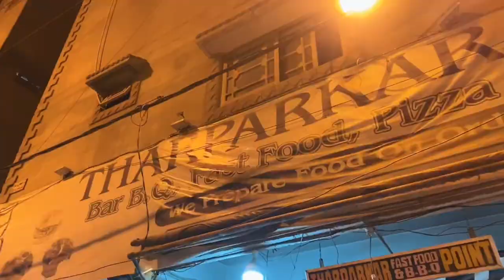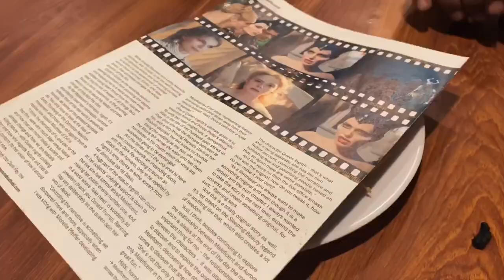Lyari Chai Puratha